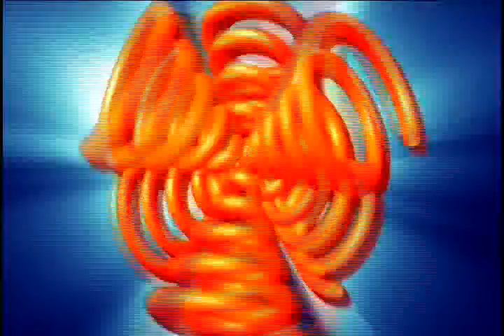trance visualization 9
trance mediation